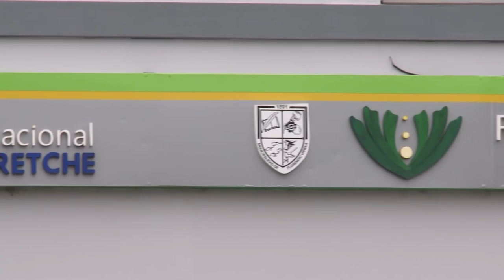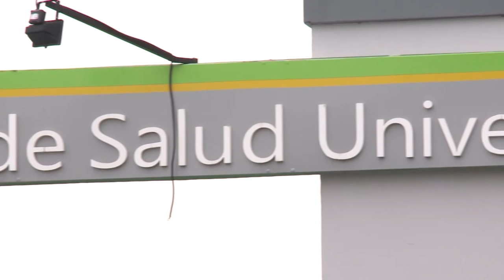Centro de Salud Universitario Padre Gino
Durante este cuatrimestre el Centro de Salud Universitario Padre Gino, ubicado en el barrio Ricardo Rojas de Florencio Varela, continúa trabajando junto a la UNAJ como centro de  práctica para los estudiantes de las carrera de Medicina, Enfermería y Kinesiología y Fisiatría.